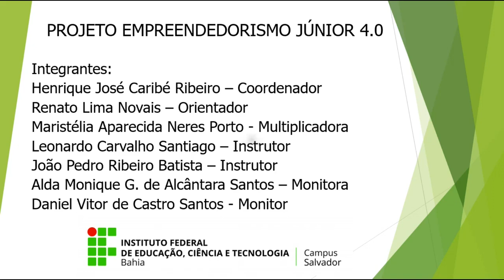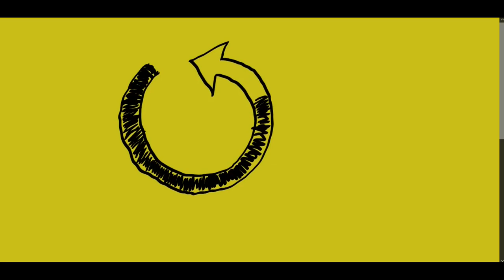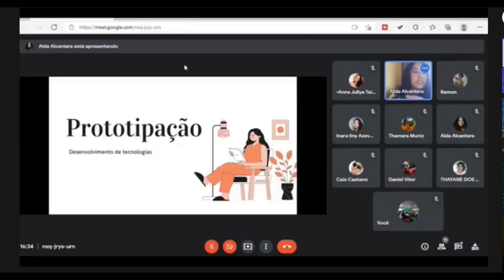IF da Bahia - Projeto Empreendedorismo Júnior 4 0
Primeiros resultados do Projeto de Iniciação Tecnológica do Instituto Federal da Bahia que trabalha o Empreendedorismo Júnior 4.0.

Projeto nº 72 - Coordenador: Henrique José Ribeiro Caribé